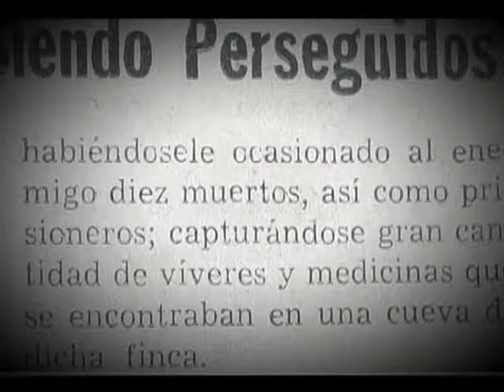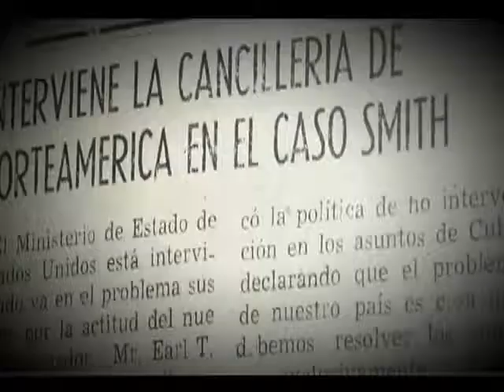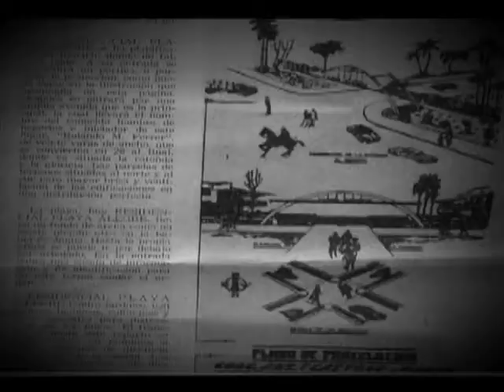5 de Septiembre, las vísperas…3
La suspensión de las garantías constitucionales implicaba una censura a las informaciones divulgadas por la radio y la prensa en todo el país. A partir del 3 de agosto de 1957 se hizo habitual la publicación en los medios de partes oficiales emitidos por el Buró de Prensa del Estado Mayor del Ejército.